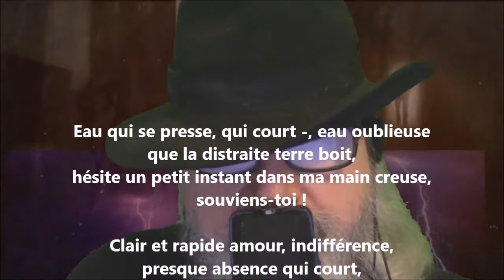Eau qui se presse, qui court - Rainer Maria Rilke lu par Yvon Jean